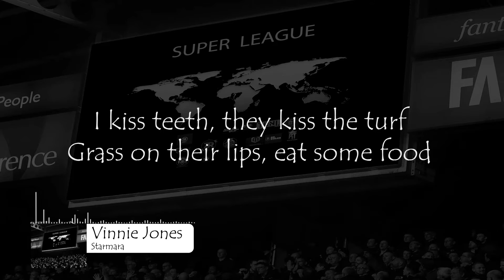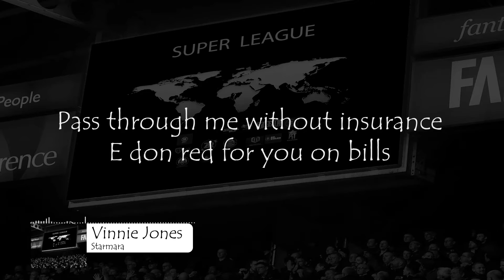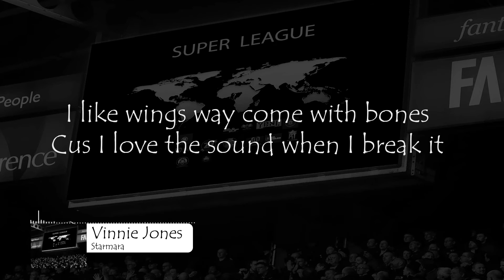Starmara - Vinnie Jones (Official Audio)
"Super League" Available Everywhere!!! October 29th